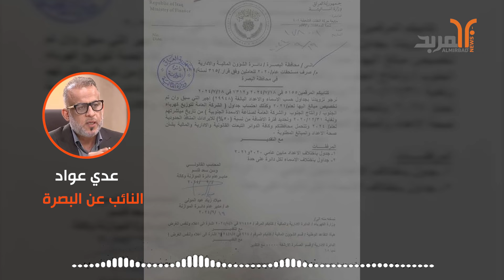عواد يتعهد عبر المربد بصرف مستحقات 2020 لموظفي ال30 الاف بالبصرة